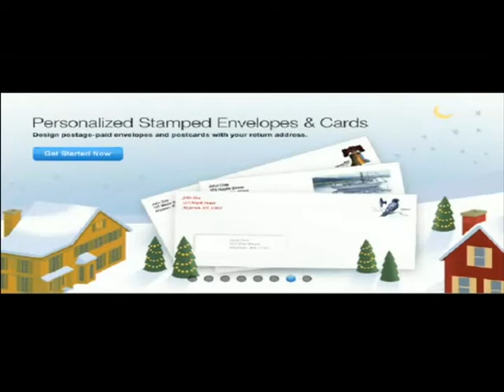Darrell L Anderson Navedo